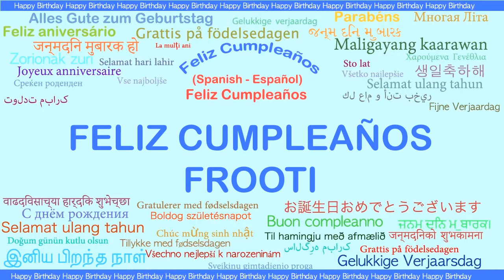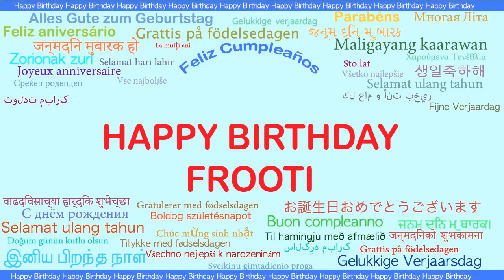Frooti Languages Idiomas - Happy Birthday